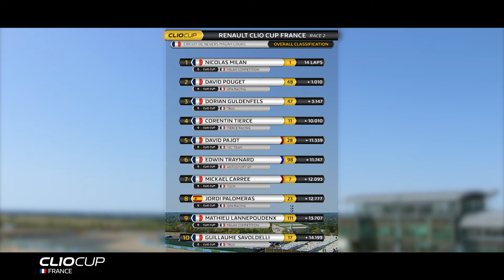2019 Clio Cup France - Magny-Cours - Race 2 Highlights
Relive the best moments of the Clio Cup France race  2 at Magny-Cours. Who are you rooting for?